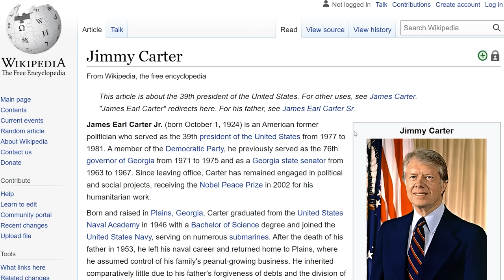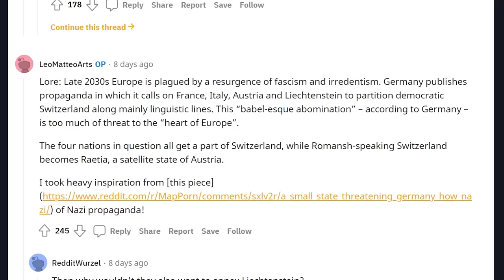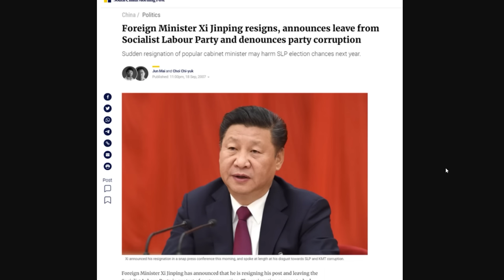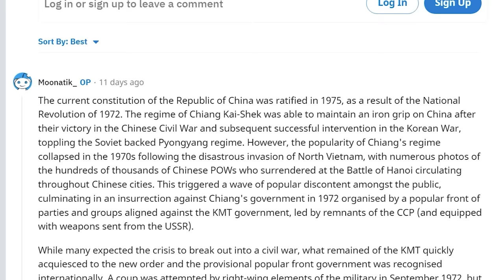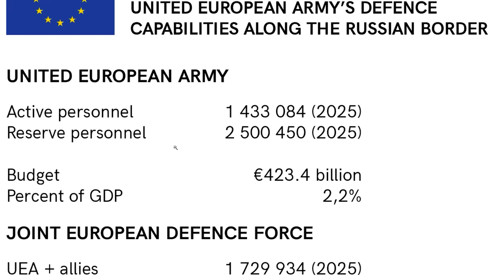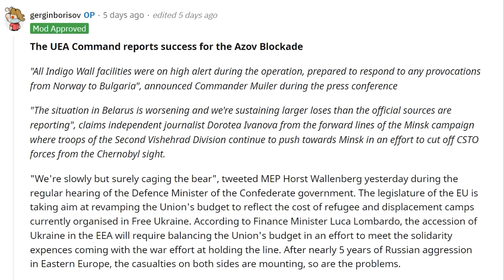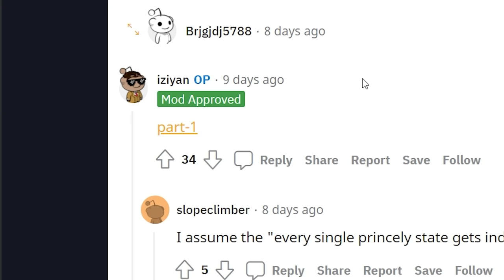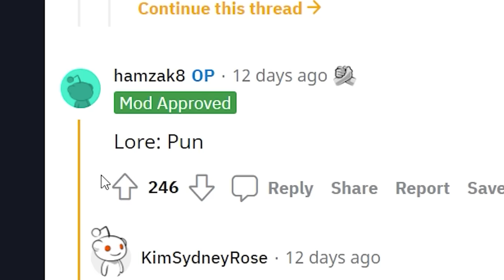I hope it doesn't come to this...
Alt history maps

Ryan Lowe
Yo Étienne
ortin 5610
Alex Whitley is Mega Chad
ortin 5610
Canadian Union
aPhatNarwhal
Robert E
Joel Syverud
Philipp RF
Corey
Krombopulos Michael
Mimoshiki
BigBallinAndy
why am i doing this
RyeThePie
Ivan Lima
Max Cooper
iLoveMarx
Majestic Unicorn
Ohyesguy
McBlorf
istoledrewspetdog
bringbackpolandball
Barnsky W
Drew's Argentinian Grandpa
Joe Dubya
ClBlr
AryanAfterHours
LuxembourgLover
AlfonzoM6
TannerOfNazareth
Astrakonix